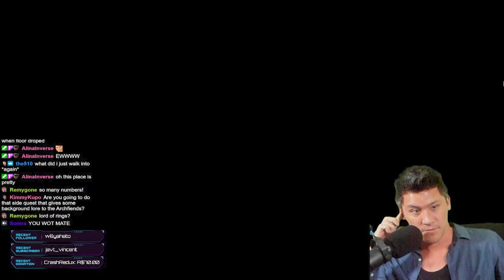CHAD CAGNAZZO (FFXIV)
CHAD CAGNAZZO...from my first playthrough & reactions from Final Fantasy XIV 6.3 MSQ. A new chapter of FF14 Endwalker expansion has released, and here is my voice acting & react content. Follow the livestream to see more voice acting, wins, fail, funny moments, clips, highlights, boss fights, wins, fails, and to see my Sonic the Hedgehog lalafell get up to no good. Hang out with Alisaie, Alphinaud, Estinien the Azure Dragoon, daddy Thancred, catgirl waifu Yshtola, wordsmith Urianger and catboy Graha. Prepare your tears and emotional reaction for Feelsbringers
▼▼EXPAND ME▼▼

This is Sebbywebz, a new YouTube Channel where you'll find all of the best and funniest gaming moments from his livestream. The highlight videos released here will have tight editing (or not) and enhancements of the hypest moments to create an even more fun experience, as well as gateway into checking out the full length Sebbywebz content.

He has played numerous games on the channel ranging from genres like RPG, voice acting JRPG, Fighting Games, horror, Just Chatting and indies. Games like Elden Ring (open world Dark Souls game), Final Fantasy 7 Rebirth, FF16, FFX, FF9, FF8, FF6 / FF5 / FF4 (Pixel Remaster), FFX, Chrono Trigger, Kingdom Hearts, Legend of Dragoon, Castlevania: Symphony of the Night, TEKKEN 7 & 8, Baldur's Gate 3 and World of Warcraft. Some of his most popular videos are his voice acting for Final Fantasy XIV, his reactions both modern and retro video game classics, and his music videos.

Also wins, fail, reviews, whinges, rants, rage, and funny memes.